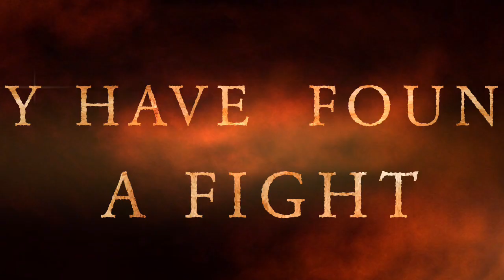Baldi Vs Bendy Vs Ugandan Knuckles